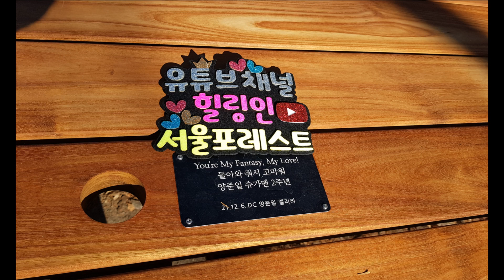양준일 (Yang JoonIl) 벤치에서🧡HSF(Special shot-9):: 힐링 인 서울 포레스트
양준일 님 팬들이 서울숲 벤치에 크리스마스 축하 데코를 하고 있었네요.
영상으로 만들어보았습니다.
양준일 님 벤치 위치는 클릭하시면 벤치 지도가 나옵니다.